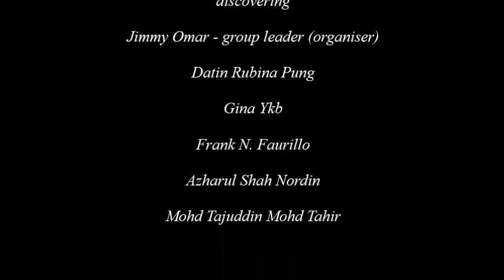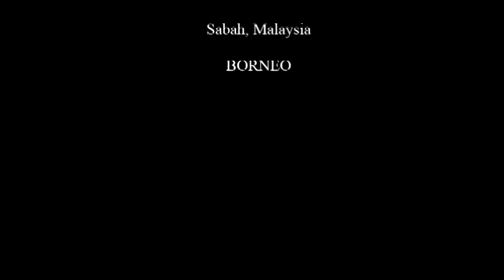MALIAU BASIN Sabah's Lost World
Trekkers paradise that's worth a lasting memory, a challenging trail in the deep virgin tropical rainforest of Borneo. Discover the diverse ecosystem that Maliau Basin Conservation Area has to offer...with the awesome sight of its waterfalls, made up of multi-segmented and multi-tiered falls that will take your breath away.